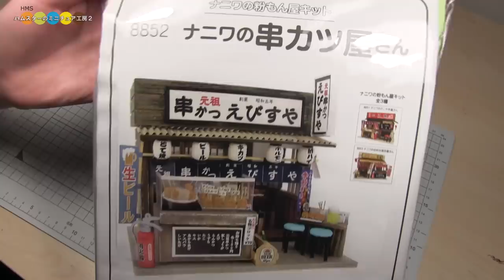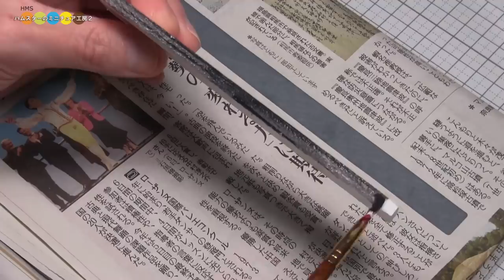DIY Miniature Kushikatsu Shop ミニチュア串かつ屋さん作り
How to make miniature dollhouse - Kushikatsu Shop.
Kushikatsu is deep-fried breaded meat or vegetables on skewers.
(Billy Handmade Dollhouse kit )
This is a Japanese manufacturer's product, but it may also be available overseas.
If you're interested, you might want to do a search for ”Billy's Handmade Dollhouse kit”.
The manual is available in Japanese version only.
You are required to provide your own tools and a portion of materials in order to assemble this product.
【ビリーの手作りドールハウス】
ミニチュアナニワの串カツ屋さん作り
ビリーの手作りドールハウスキットのナニワの粉もん屋キットからミニチュア串カツ屋さんを作ってみました。
ビリーの手作りドールハウスキットはドールハウスを作るのに必要な材料はほとんど揃っていますが、セットに含まれない一部の材料と製作に使う道具は自分で用意する必要があります。また動画では説明書とは違う材料や方法で製作している場合があります。
ビリーの手作りドールハウスキットは公式サイト又はアマゾン、楽天などの通販サイトで売られていますので気になった方は「ビリーの手作りドールハウス」で検索する事をおすすめします(^.^)

◆ DIY Miniature Dollhouse kit   Sake brewery of Fushimi　ミニチュア伏見の酒蔵キット作り
◆ DIY Miniature Dollhouse kit   Thatched Roof House of Miyama　ミニチュア美山の茅葺き民家キット作り
◆ DIY Miniature Dollhouse kit - Soba Shop Aizu Road Ouchi Inn　ミニチュアドールハウス　大内宿のそば屋さんキット作り
◆ DIY Miniature Dollhouse kit - Takoyaki Shop of Naniwa　ミニチュアドールハウス　ナニワのたこ焼き屋さんキット作り
◆ Miniature Dollhouse kit - Japanese Sweet Roll Shop　ミニチュアキット菓子パン屋さん作り
◆ Miniature Dollhouse kit pottery and porcelain Shop　ミニチュア京町屋キット　陶器屋さん作り
◆ Miniature dollhouse kit Japanese Fair stall Sweet roasted chestnuts　ミニチュアキット　縁日屋台天津甘栗作り